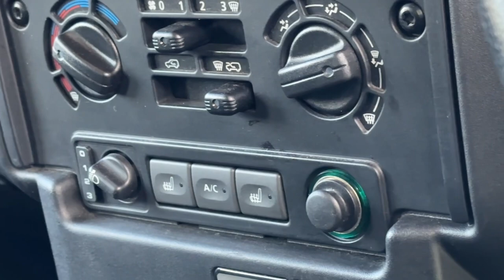Landrover Defender 2.2 110 XS Puma!